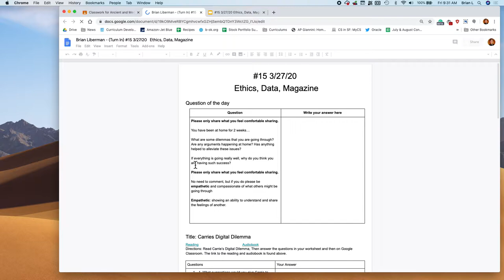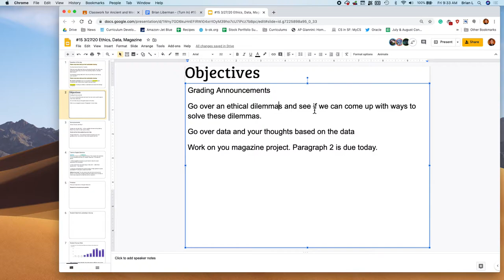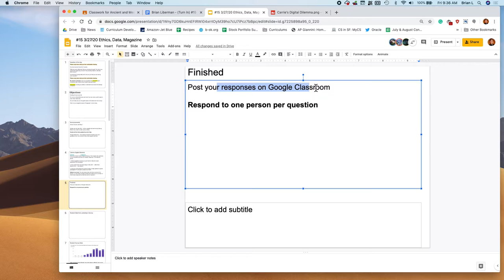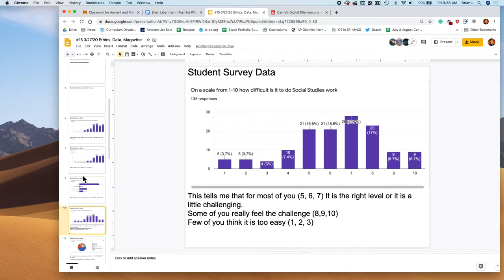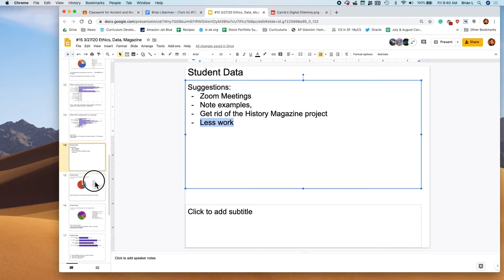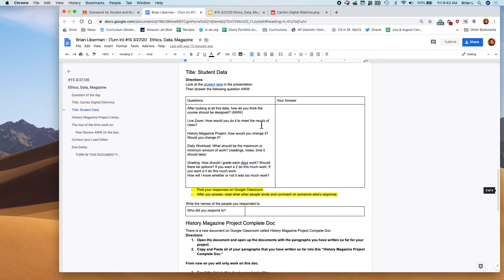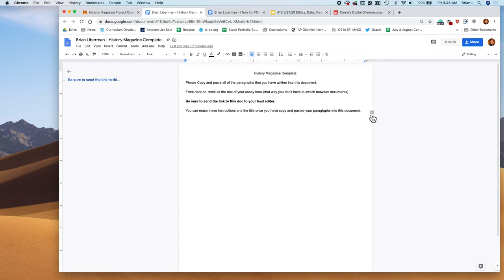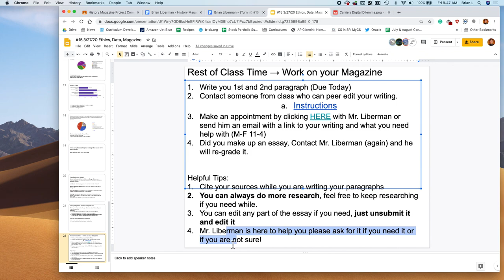#15 3/27/20 Ethics, Data, Magazine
Use this video to guide you through today's lesson